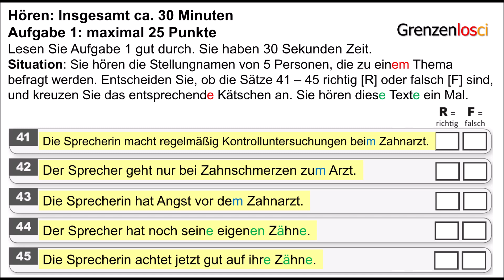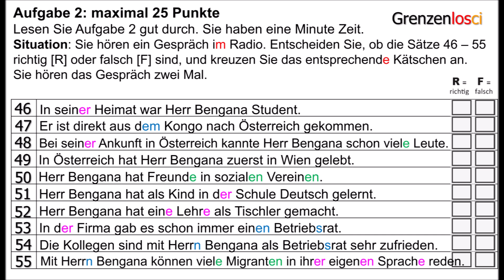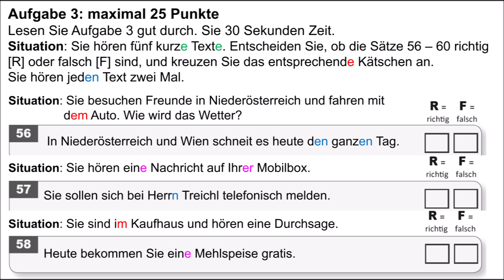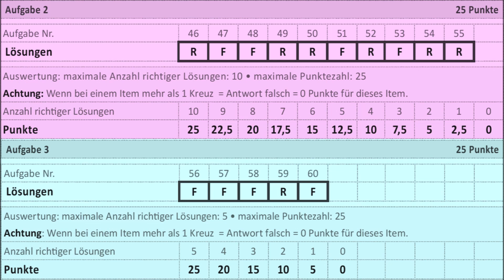ÖSD Zertifikat Deutsch Österreich B1 Hören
ÖSD Zertifikat Deutsch Österreich B1 ZDÖ B1 Hören
Hören Aufgabe 1: 0:01
Situation: Sie hören die Stellungnamen von 5 Personen, die zu einem Thema
befragt werden.
Hören Aufgabe 2: 5:14
Situation: Sie hören ein Gespräch im Radio.
Hören Aufgabe 3: 14:12
Situation: Sie hören fünf kurze Texte.
Lösungen: 22:45